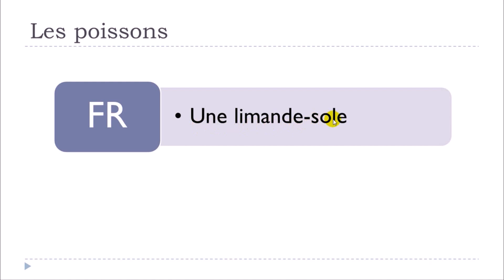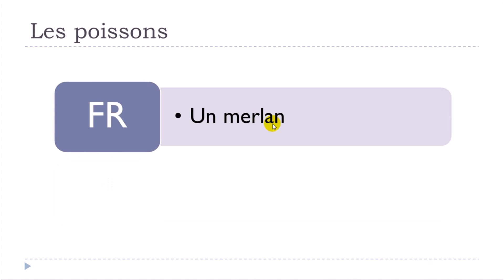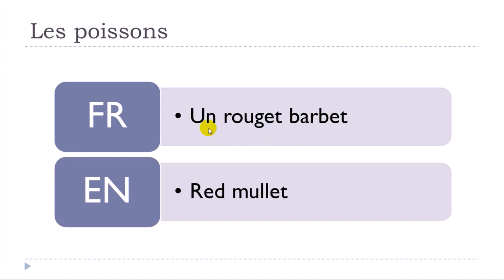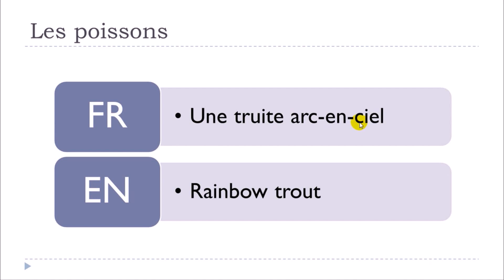Learn French with Vincent I Les poissons